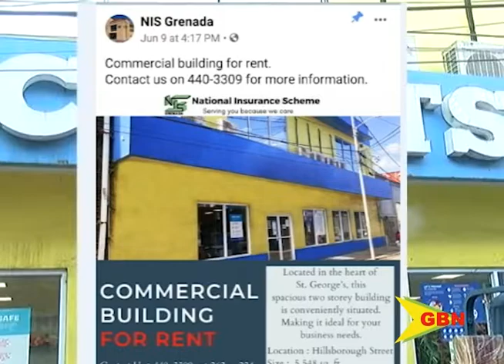Courts Hillsborough Street Closure 30th June 2020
Courts Grenada has closed one of it’s main branches in St. George’s that has served the public for the last seven years.